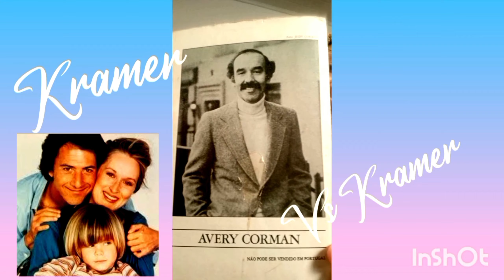Kramer vs Kramer